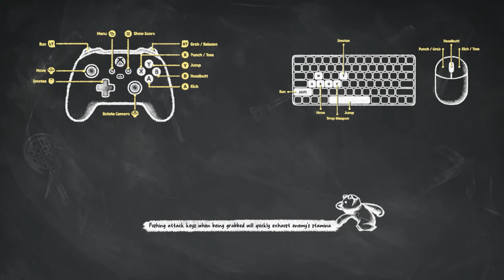Party Animals Gameplay Deutsch #54 - Die Faust schmeckt nach Hass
Party Animals Full Game German by KeysJore

►Mein Equipment:
Party Animals Indie Horror Deutsch - Let's Play Party Animals Full Game Deutsch - German/Deutsch Walkthrough Gameplay
Let's Play - Party Animals Full Release Deutsch Gameplay with Commentary (German/Deutsch)